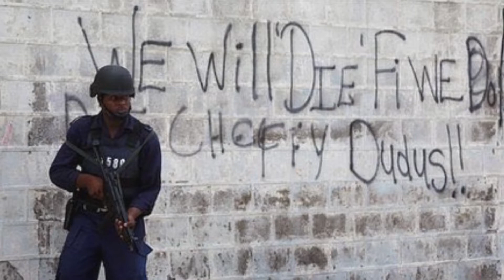Tivoli Gardens Massacre | Kingston, Jamaica - NTIGYA Ep. 4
Are you from Jamaica? Kingston?
Have you ever heard about the massacre at Tivoli Gardens? No?
“Well now that I got your attention…” ✍🏾

We’re just here to make you hot (w/ anger) and stir the pot (w/ truth). You do your own research…this is a mini-doc 😉